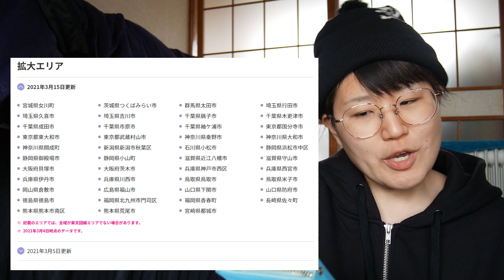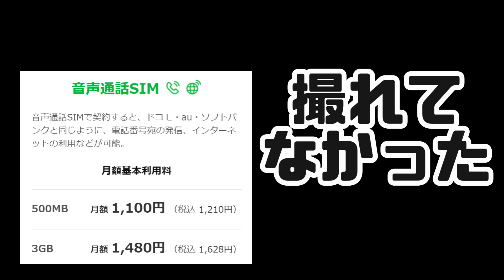貧乏お得小遣い稼ぎ情報。楽天モバイル4月からすごすぎ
ハピタス信者みたいになっている。
★ここから登録してね★

楽天モバイル、もしかしたら4月になって利用者急増で回線遅くなることもなきにしもあらず。

NURO光、ハピタスで15,000円バック・公式で45,000円バックなのでNUROでもいいかもしれません。
2年縛りがあるのと開通まで時間がかかるのがデメリットかなあ。

★ED曲制作：水玉リリーさん★
こちらでフルver.聴けます！！

★投げ銭
Amazonギフト券（Eメールタイプ）

Kindle Unlimited
Music Unlimited